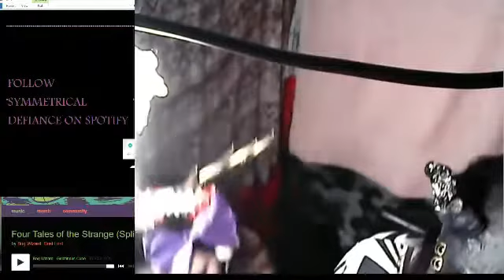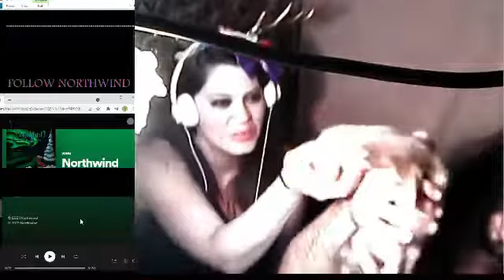Neckbeard Noose - Weasel Box Music Show Ch. 8 (REUPLOADED)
The Weasel Box Music Show features and promotes underground, unsigned, and often unappreciated music from around the world.
If you would like to have your song or music video reviewed and reacted to on our show, contact us at , or send us a DM on any of our socials.
This live episode was edited and reuploaded to pass YT's copyright screenings for certain songs after its removal. All of the artists and links from the original episode are below:

Buy the Special Edition copy of our album Assorted Remains 10oz using PayPal for $19 here:

The special edition comes with an album art extension resembling a demonic card game. You could also buy the non special edition copy here:

Get the non special edition copy for $15 with FREE US shipping!